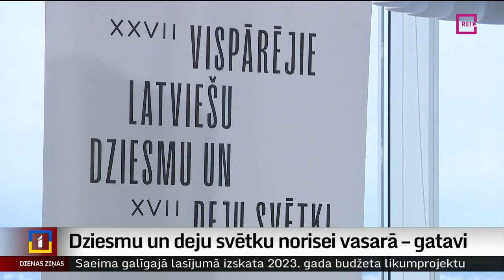Dziesmu un deju svētku norisei vasarā – gatavi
Vispārējie Dziesmu un deju svētki, kas norisināsies pēc nedaudz vairāk kā trim mēnešiem, būs šā gada lielākais publiskais pasākums – pēc apmeklētāju un dalībnieku skaita. Šonedēļ sākusies dalībnieku reģistrēšanās un organizētāju gatavošanās 40 000 dalībnieku uzņemšanai, izmitināšanai un ēdināšanai. Vairāk par gatavību svētku nedēļai skatieties Vitas Anstrates sižetā.